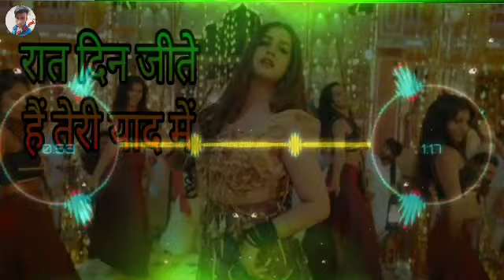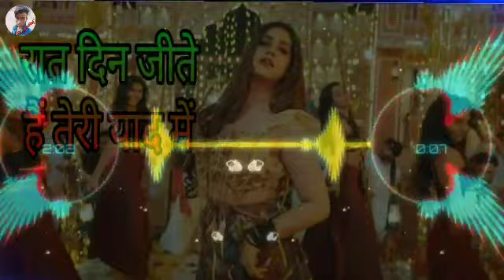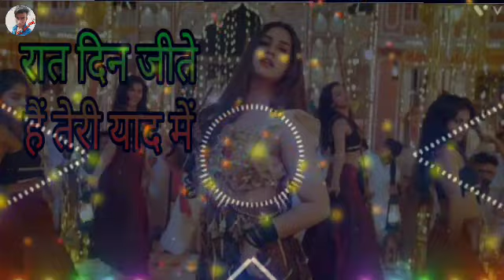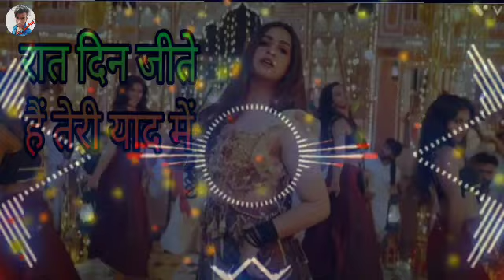Dj Waqt Gujarta Ja Raha Hai Tera Ishq Badhta Ja Raha Hai Full Song Salman Ali Ft. Himesh Reshammiya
Dj song🎵💪Waqt Gujarta Ja Raha Hai Tera Ishq Badhta Ja Raha Hai (Full Song) Salman Ali Ft. Himesh Reshammiya djremix djsong djlm LaluRajofficial djLM❤dj song song🎵
djvikrant bhojpuri song 2023
dj songs telugu folk remix 2023new full bass
dj songs telugu folk remix 2022 full bass
dj party songs 2022
party songs 2022 hindi#भोजपुरी_गाना_2023
dj songs mixing telugu video
dj songs mixing full bass
dj songs telugu all mix full bass
dj mix songdj mix song 2021
dj mix song 2021 bhojpuri pawan singh
bhojpuri song nagpuri style mix dj 2021 pawan singh dj song song🎵shilpi
nonstop dj song bhojpuri
nonstop dj song bhojpuri new 2022
dj bhojpuri song 2022 dj remix
dj
bhojpuri song 2022 dj remix navratri
ac ac bhojpuri song dj hard bass tapori mix
dj bhojpuri song 2022 dj remix 3d
new bhojpuri song 2022 dj remix 3d non stop
new bhojpuri song 2022 dj remix 3d non stop mix hindi dj
dj bhojpuri song 2022 dj remix sad
new bhojpuri song 2022 dj remix sad
nind aave na ratiya mein dj
nind aave na ratiya mein dj track
नींद आवे ना रतिया में dj track
नींद आवे ना रतिया में डीजे ट्रैक
nind aave na ratiya mein dj track musicdholi(moroul)
 DjLM LaluRajofficialbhojpuri song 2023
dj lalu cg song 2022